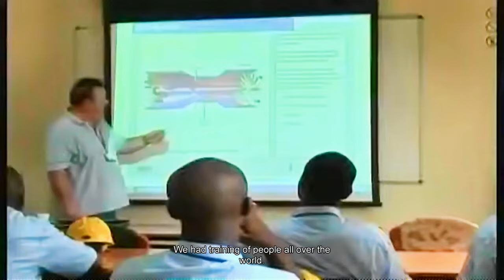FPSO Agbami - Transfer of supply from PSV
Interview with the Project Director of FPSO Agbami from Chevron.

The FPSO Agbami (Floating Production, Storage, and Offloading) vessel is one of the largest deepwater oil production facilities in the world. It is located in the Agbami field, which is situated offshore Nigeria in the Niger Delta region. The Agbami field is an ultra-deepwater oil field, discovered in 1998, and it lies in water depths of around 1,500 meters (4,900 feet).

Key Features:
Capacity: The FPSO Agbami has a production capacity of approximately 250,000 barrels of oil per day (bpd) and a storage capacity of around 2.15 million barrels of crude oil. It also has the capacity to process natural gas.
Operator: The field is operated by Chevron Nigeria Limited (CNL) on behalf of its partners, including Famfa Oil Limited and the Nigerian National Petroleum Corporation (NNPC).
Design and Construction: The vessel was designed and constructed by Daewoo Shipbuilding & Marine Engineering (DSME) in South Korea. It was delivered and installed in the Agbami field in 2008.
Subsea Infrastructure: The FPSO is connected to a complex subsea infrastructure of wells and manifolds that gather and transport hydrocarbons from the reservoir to the surface.
Economic and Strategic Importance: The Agbami field and its FPSO play a critical role in Nigeria's oil production, contributing significantly to the country's economy. It is considered one of Nigeria's most prolific oil-producing assets, with high-quality light crude oil. The field is expected to remain in production for decades, contributing to Nigeria's energy sector and global oil supply.

The Agbami project represents a major engineering achievement in terms of deepwater oil extraction, as well as a crucial asset in Chevron's global portfolio. It also contributes to local economic development, providing jobs and infrastructure in Nigeria.

As with many other West African discoveries, it is primarily an oil field with associated gas. Oil from the reservoir is light (47° API), sweet crude with low levels of contaminants. Associated gas is reinjected to the reservoir for pressure maintenance and to eliminate gas flaring.

Chevron operates the project with a 68.2% interest. Partners include the Nigerian National Petroleum Co., Famfa Oil, Petrobras, and Statoil.